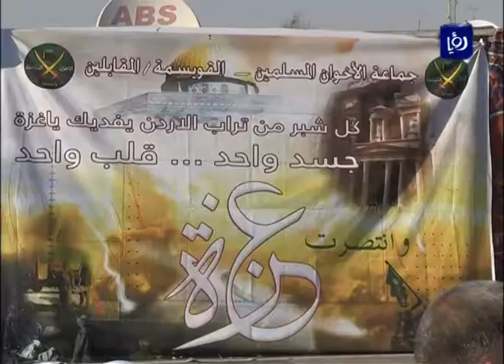أعلام قطرية في مهرجان الحركة الإسلامية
تقرير يسلط الضوء على مثلث العلاقة بين الإخوان المسلمين وقطر والمقاومة الفلسطينية ومهرجان الحركة الإسلامية الذي نظم في منطقة القويسمة في عمان احتفالاً بنصر المقاومة الفلسطينية والتي رفعت خلاله الأعلام القطرية.

رفع أعلام قطرية في مهرجان الحركة الإسلامية الذي نُظم في عمان احتفالاً بنصر غزة